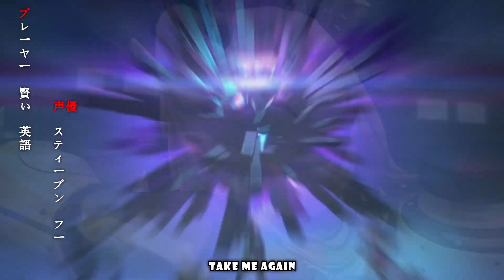[GMV] Zenless Zone Zero Anime Opening 3 | Man With A Mission『Blaze』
Song: Blaze by Man With A Mission
Game: Zenless Zone Zero
Animation used: Zenless Zone Zero official trailers & animations